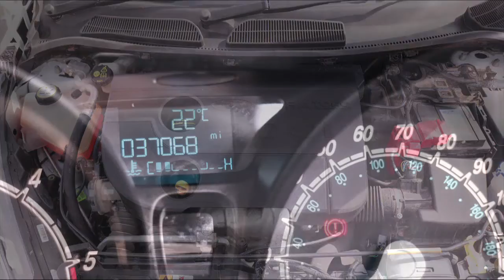LJ64VZG FORD FIESTA 1 6 ECONETIC TDCI 94 BHP